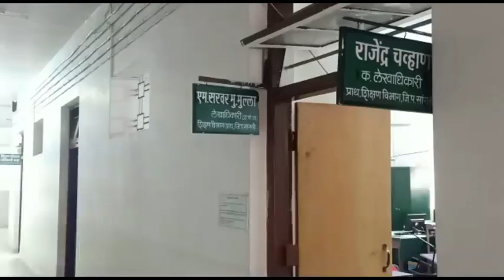सांगली-जिल्हापरिषद शिक्षण विभाग लेखाधिकारी कोरोना पॉझिटिव्ह.